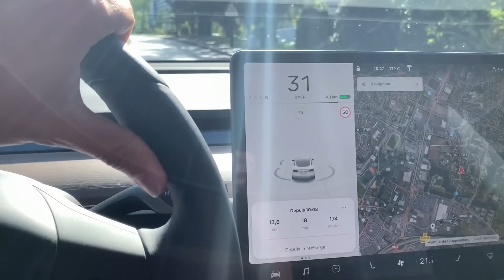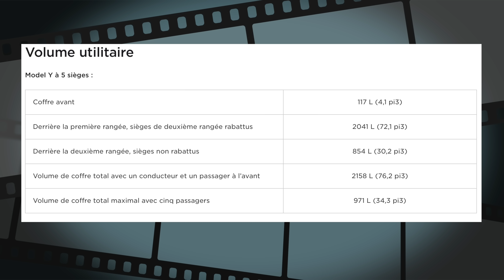Je vous présente mon Model Y RWD. Pourquoi l'ai-je choisi?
Voila maintenant plus de 2000 km en 10 jours réalisés au volant de mon tout nouveau Tesla model Y RWD 2023. je vous explique pourquoi je l'ai choisi à la place de ma tesla model 3 SR+ 2021, qualité, aspect, consommations.

Utilisez mon lien de parrainage pour acheter un produit Tesla et obtenir des crédits que vous pourrez échanger contre des récompenses exclusives.